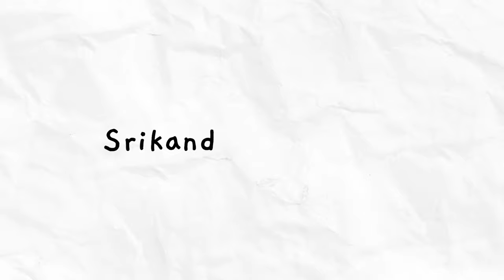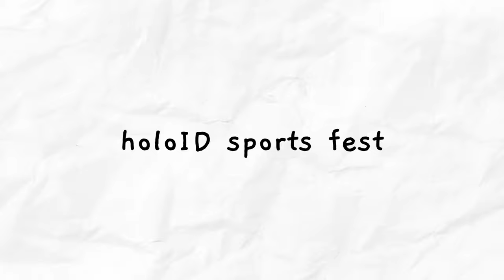【holoIDCup 2023】Second year of holoID Cup 2023! Let's Gooo!!!【hololiveID】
Which team do you think will be the winner of holoIDCup this year?

【MOD used】
OptiFine MOD
Creator: sp614x and the OptiFine Team

holoID Cup 2023 Sports Festival MOD
Author: Marowbaku

Complementary Shaders
Creator: EminGT

【EN】Notice during the waiting time and the stream :
☆Please don’t have an OOT discussion in the comment
☆Please don’t do emoji spam

Enjoy the stream and let's be friend ♡

【Hashtag】
☆Live
☆Live Game
☆Live Mystery
☆Live Karaoke
☆FanArt
☆Meme
☆Fan Name